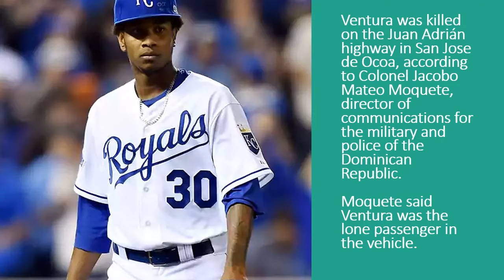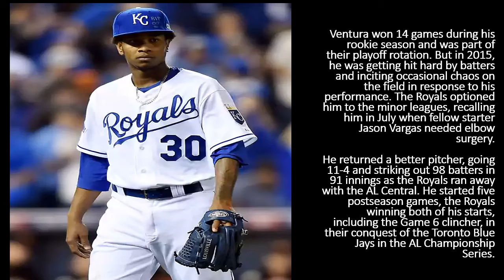Royals pitcher Yordano Ventura dies in car crash in Dominican Republic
Royals pitcher Yordano Ventura dies in car crash in Dominican
Republic
Baseball world reacts to Yordano Ventura's death
Baseball world reacts to Yordano Ventura's...
CLOSE

The Kansas City Royals pitcher died in a car accident at the age of 25. USA TODAY Sports